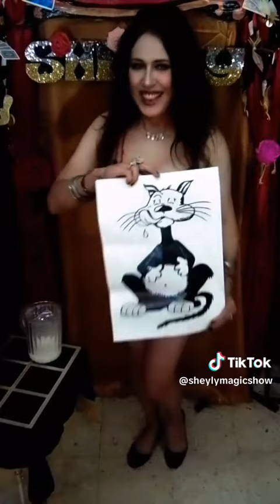¿Leche Mágica o Gatito Tragón?